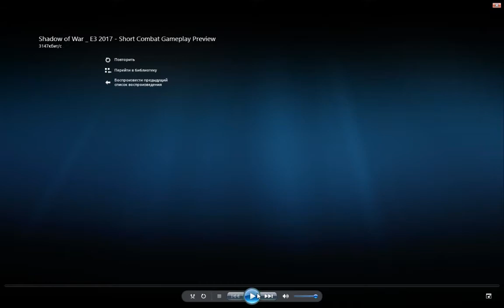Middle-Earth:Shadow Of War E3 Day 1 Short Combat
Простите еще раз за мою лень.Но ведь вы ничего не потеряли)))

Насладитесь еще 10м+ геймплея Войны
(Берсерк с топовым плащом))

P.S Не забыть рассказать все то,что я заготовил в сценарии